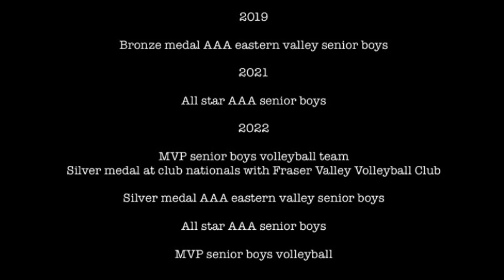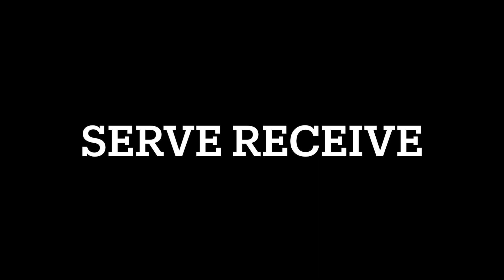Lucas Ramos c/o 2023 highlight video